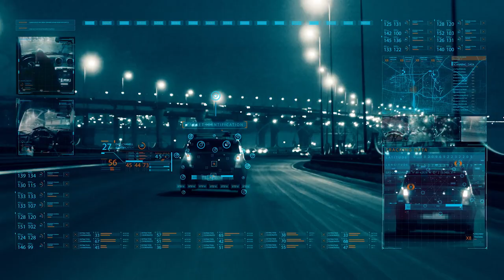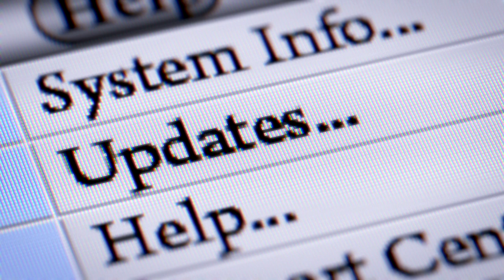Flat tires, fault codes and being hacked: the hazards of the new-age highway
Hacking and cyber-attacks are faceless strong-arm robberies. Internet pirates can shut down a carrier’s entire operation in a matter of minutes from thousands of miles away, and these incidents aren’t just isolated to back-office systems. Technology has granted sophisticated attackers have a means into the truck itself.

All the new technology and connectivity within vehicles like tractor-trailers not only makes vehicles ‘smarter’ and improves efficiency but it’s also a new attack vector for cyber criminals.

Fleet Defender CEO and Founder Terry Reinert joins the 10-44 this week, and while it sounds like something out of The Fast and Furious, he says capabilities exist for cyber attackers to hijack a rig while it’s rolling down the road with the driver inside.

00:00 Hacking trucks
02:19 Taking control of the truck
04:49 Who’s hacking trucks?
05:32 Indicators of compromise
06:41 Organized crime
08:03 Wide mix of cyber threats
09:13 Ways to protect your truck